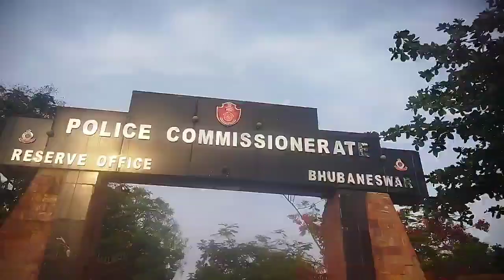ଜେଜି ନାତୁଣୀ କଣ କାଣ୍ଡ କରିଦେଇଛନ୍ତି ||ଦେଶୀ style ଖାସି ମାଂସ ଆମ୍ବୃତ ଭଣ୍ଡା ତରକାରୀ ||ଥରେ କରନ୍ତୁ